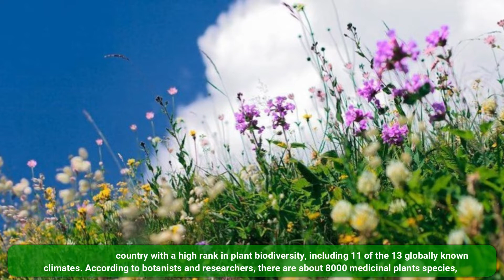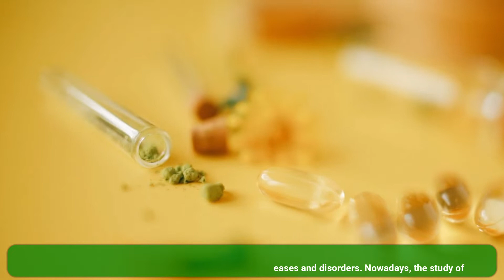A Systematic Review of Iranian Medicinal and Aromatic Plants Used for Bioactivities and Industrial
A Systematic Review of Iranian Medicinal and Aromatic Plants Used for Bioactivities and Industrial Applications